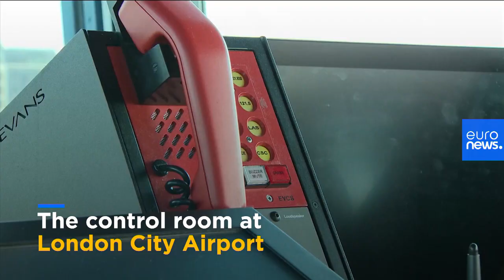London City Airport has replaced its control tower with a virtual system to land planes remotely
Using a system of cameras to monitor the airport's comings and goings, air traffic control at one of London's busiest transport hubs is now fully remote.